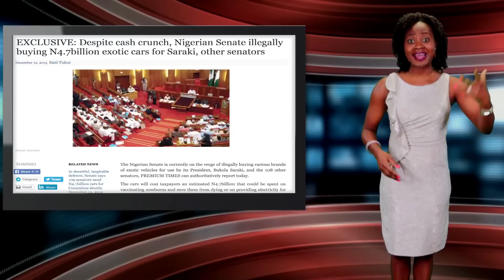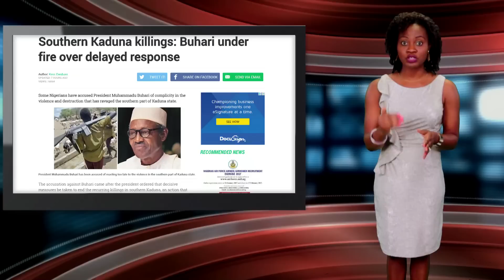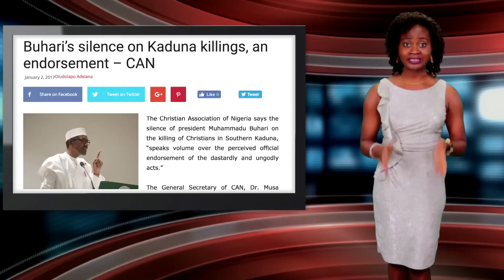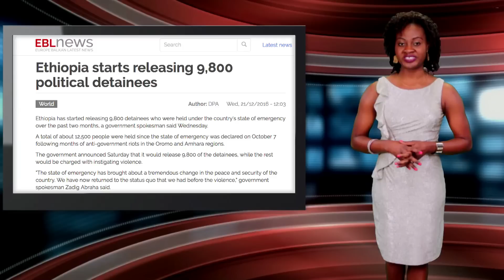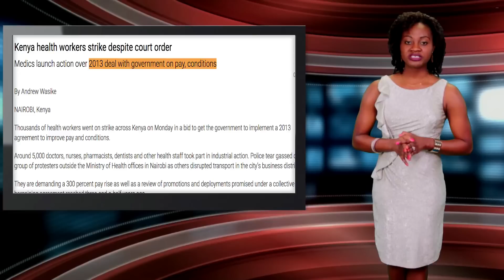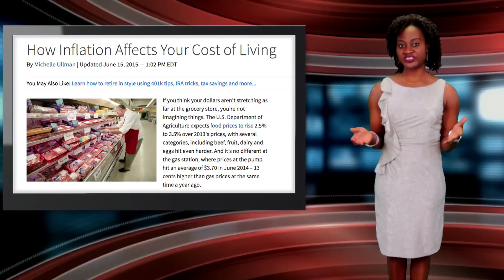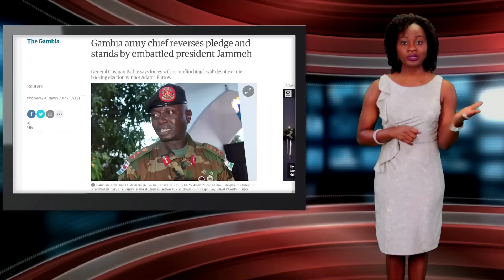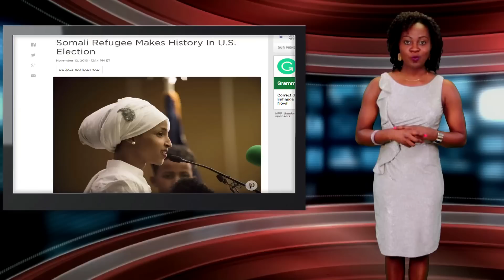Keeping It Real With Adeola - 245 (Southern Kaduna Killings: Nigerians Disappointed In Buhari)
This week on Keeping It Real, Nigerian government bans land importation of vehicles.

Nigerians are disappointed in President Muhammadu Buhari over his delayed response to the killings by Fulani herdsmen in Southern Kaduna.

After arresting 11,000 protesters, Ethiopian government results to fascism to prevent further uprising.

For more than a month, Kenyan doctors and nurses have been on strike, demanding their 300 percent pay raise.

Gambia's army chief has pledged his allegiance to Yahya Jammeh, who insists on not stepping down for the newly elected president.

Adeola also gives a shout-out to 27 year old Christine Izuakor, a Nigerian-American who recently completed her PhD despite working full time and traveling full time.

Lastly, Adeola gives a shoutout to 34-year-old former Somali refugee, Iian Omar. She made history by becoming the first Somali-American lawmaker in Minnesota.